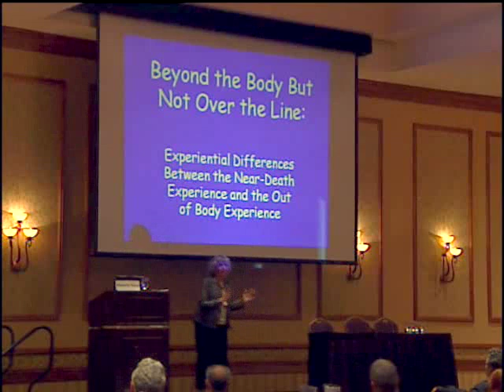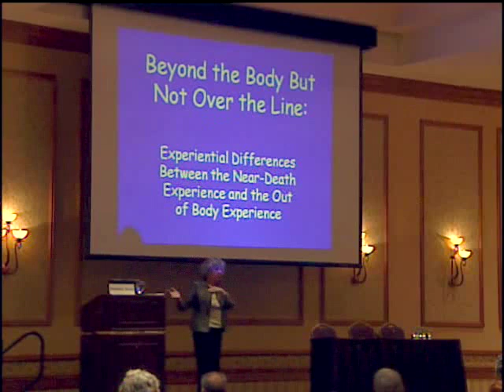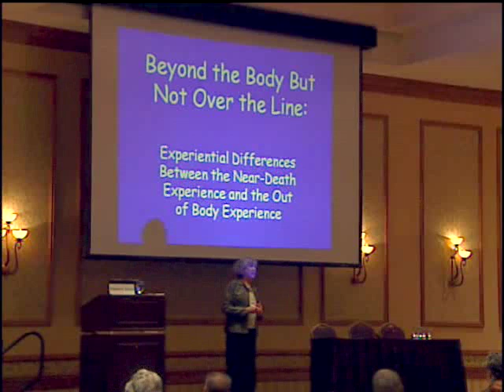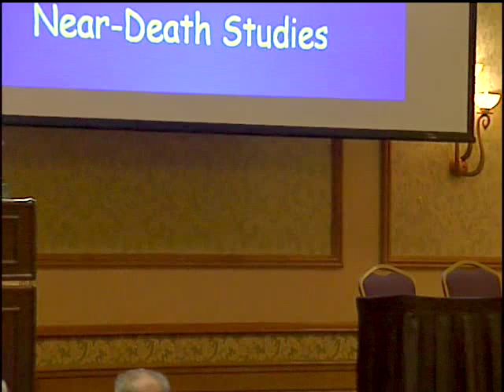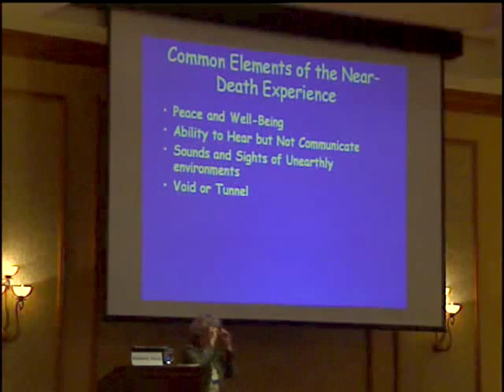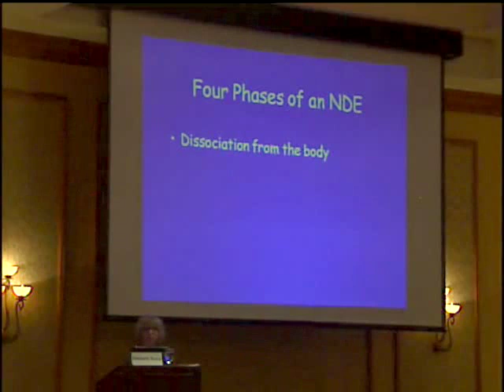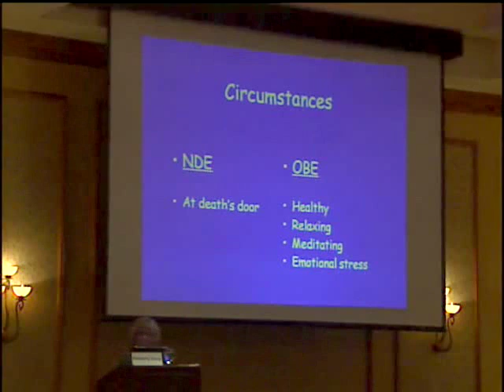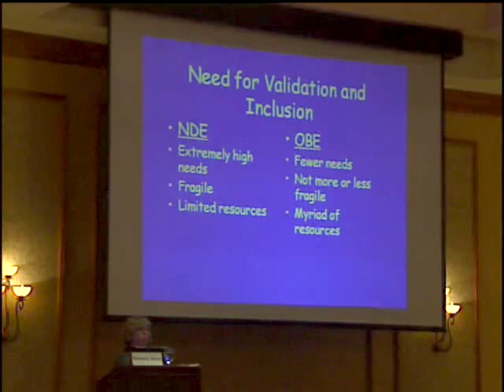Kimberly Sharp - Beyond the Body but not Over the Line: NDEs and OBEs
Beyond the Body but not Over the Line: NDEs and OBEs

Presented at the IANDS 2010 Conference, Sept. 2-4, in Denver, CO

Research has given scant interest to the differences between a near-death experience (NDE) and a non-life threatening out-of-body experience (OBE). This presentation compares the NDE to the OBE from the vantage point of personal experience, including the author's decades of clinical interviews with adults and children.